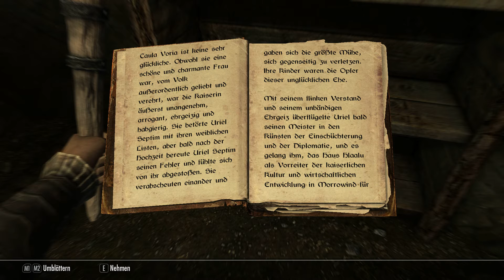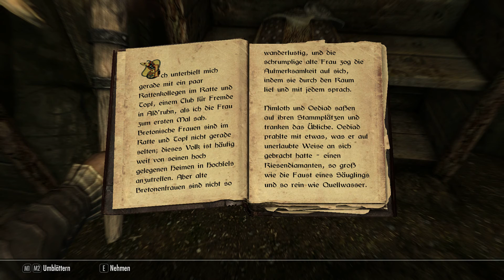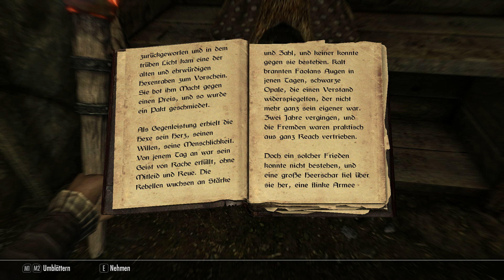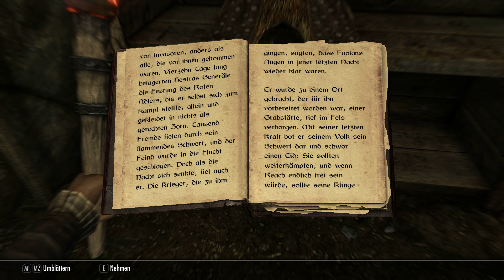Let’s Play ➳ Skyrim SE #34 [deutsch / german] ➶ Der Kuchen und der Diamant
Lesen: Dieb der Tugend; Das Leben des Uriel Septim VII.; Der Kuchen und der Diamant; Die Legende des Roten Adlers